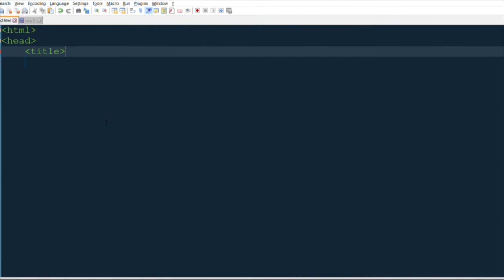Google logo 🔥| making a google logo using HTML.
This is a video of making a google logo using single div tag in html. with easy learning.
how to make a googlelogo?